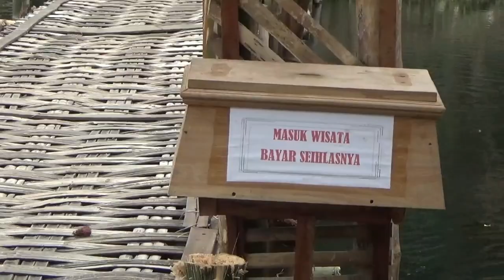Wisata Rumpun Bambu Tuban Yang Sempat Viral, Begini Kondisinya Sekarang || WRB Rengel